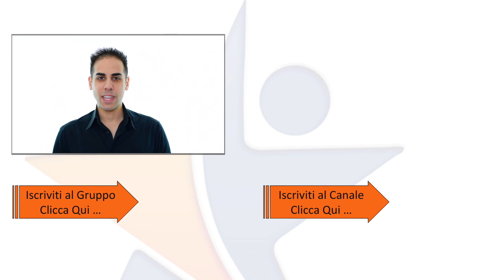L’unico punto debole dell’automazione di Manychat | Scuola Ecommerce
Entra Gratis nella community Shopify di Scuola Ecommerce e chiedi consigli agli altri venditori
Vediamo qual è l’unico punto debole dell’automazione di Manychat (L’errore umano) e perchè le automazioni possono subire un accrescimento considerevole se questo viene ridotto al minimo.

SCOPRI I NOSTRI CORSI DAL VIVO

Scopri il nostro corso dal vivo per generare nuovi clienti con Facebook Ads:

Impara a realizzare un E-commerce di Successo, grazie alle nostre guide

CONTENUTO DEL VIDEO:

Esempi di riconoscimento parole chiave
Punti deboli Manychat
Come diminuire questi errori con il testing
Consigli

► GUIDE E RISORSE GRATUITE PER ECOMMERCE MARKETING:

✔ Un elenco delle migliori Risorse per chi si occupa di E-commerce